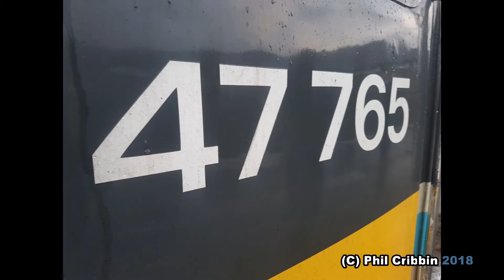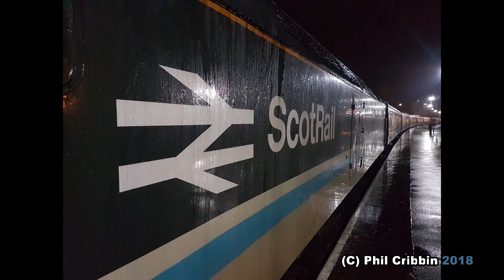East Lancashire Railway Santa Specials - 08th December 2018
This seasons Santa Specials are well underway at the East Lancashire Railway. This is some of the action on offer on Saturday 08th December and features our Scot-Rail 47765, City of Wells and visiting GWR 4270.

I was secondmanning on the Class 47 today, a great machine ;)

If you like aircraft then check out Expo Aviation, my aviation video channel.